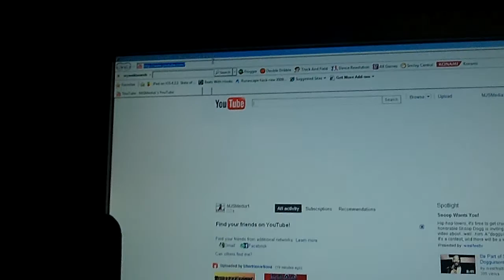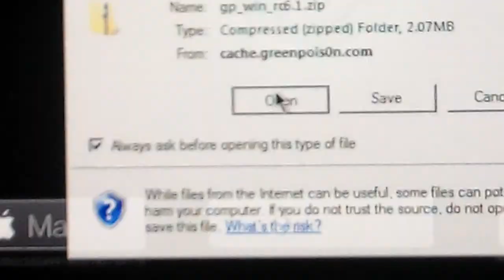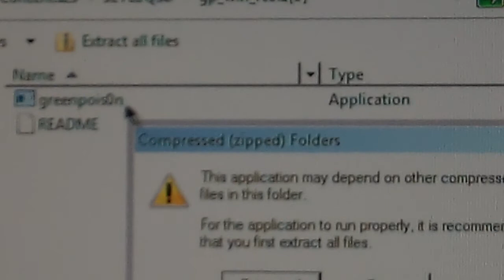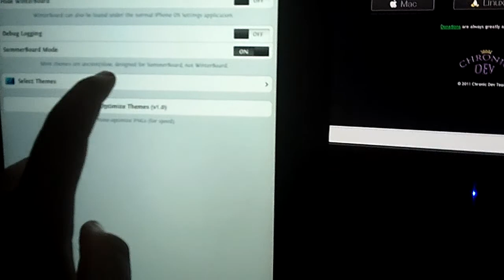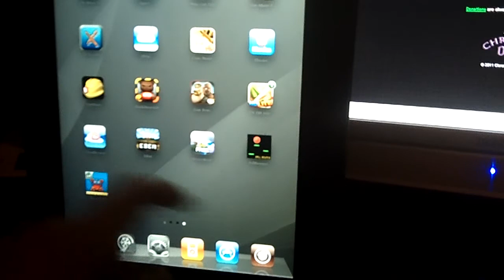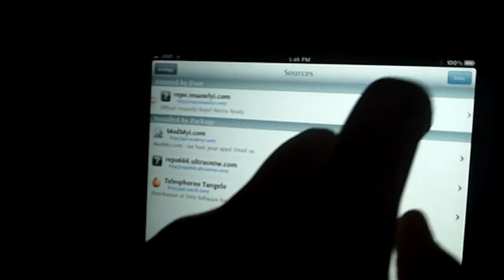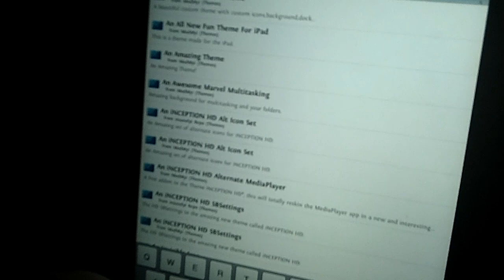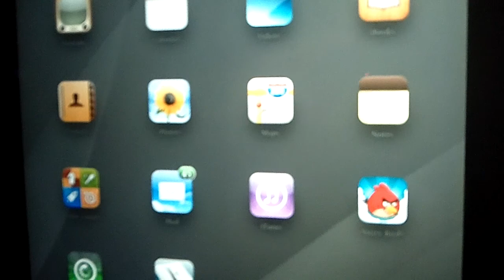MJS how to jailbreak your ipod and get everything on cydia free!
1. how to jailbreak
2. click watever kind of p.c you have
3. click allow
4. click run
5. before you click jailbreak make shore your divice is plugged in and turned off or it will not work!
6. follow the instructions
7. there should be a app called loader click that and download cydia
8.
10. click that once it loads and then click search and look up anything you want!